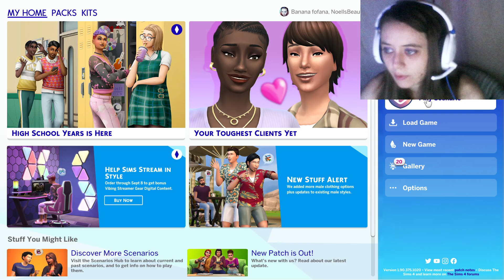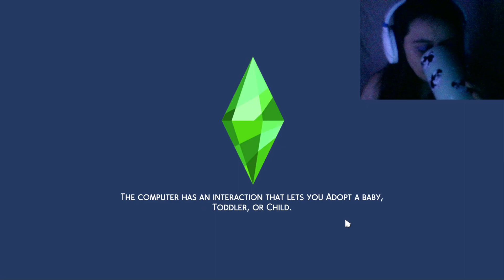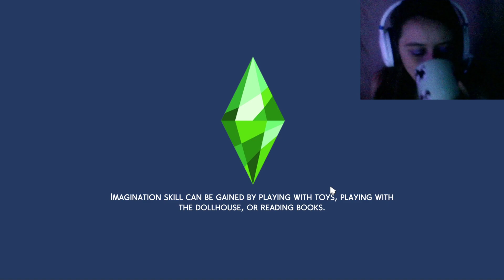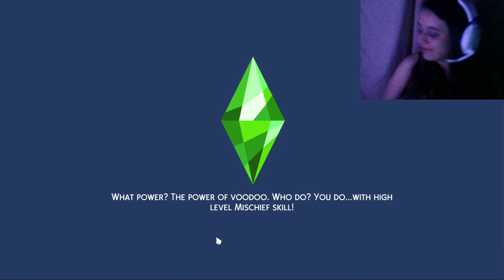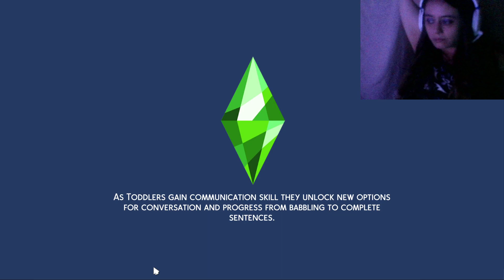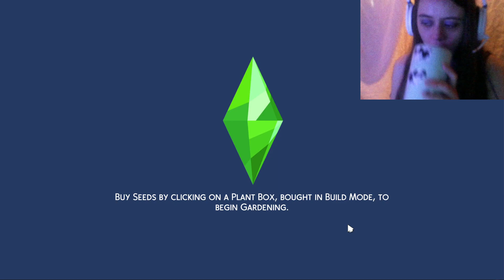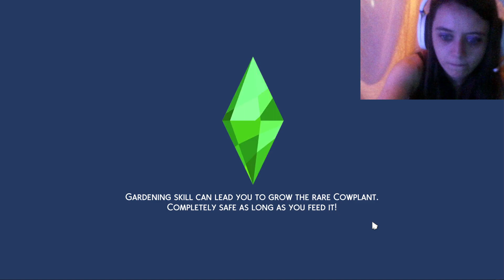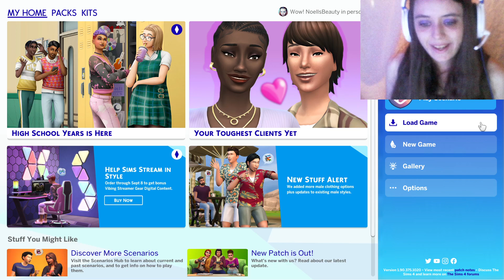Aliens stole my parents staring The Gartens I Ep. 1 | Welcome to your new lives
We Got high school years for my birthday so along with what I thought was a fun scenario and a fun family I made that we would take a look at it.